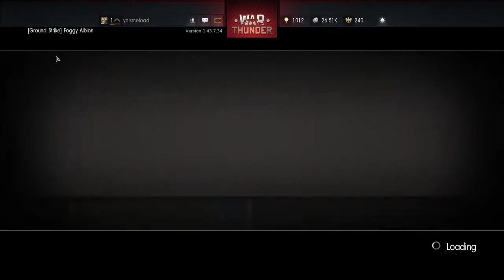War Thunder PS4, part 4